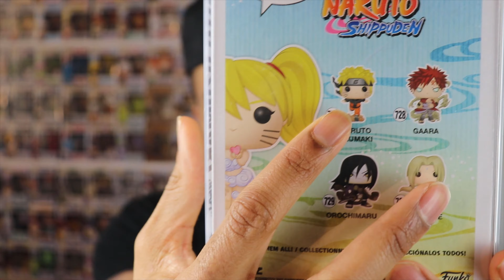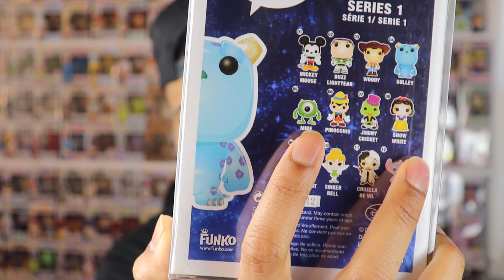Personal GRAIL Funko Pop Pickup+Mail Call! | Wishlist Wednesdays #26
Tune in to see what personal grail I have added to my Funko Pop Collection.

ThePopSavage

Looking for available Funko Pops from mystery boxes?:

Popsavage.shop

Funko Protectors I Use

If you'd like to send me something:
Aaron